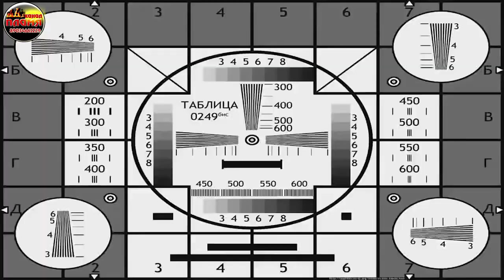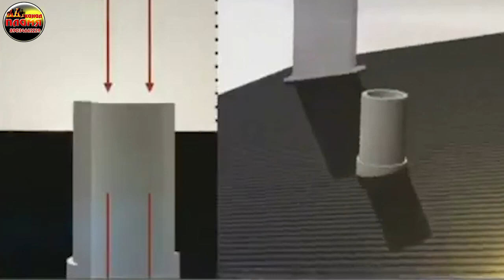Дымоход в зоне ветрового подпора Гостевой дом Золотой Дуб в Мостовском исправление дымящего мангала